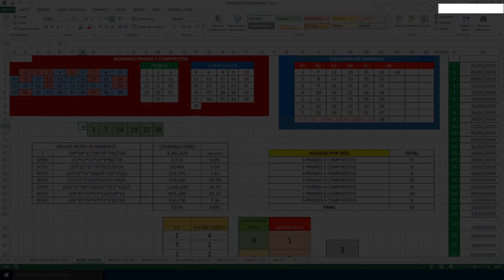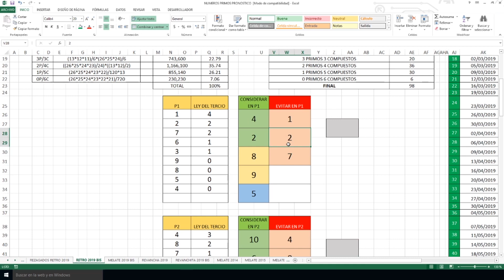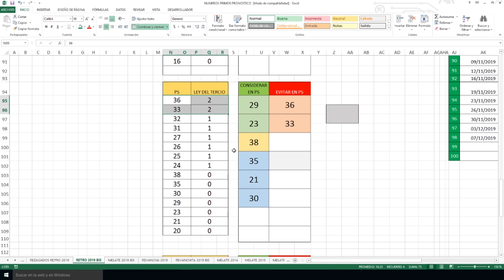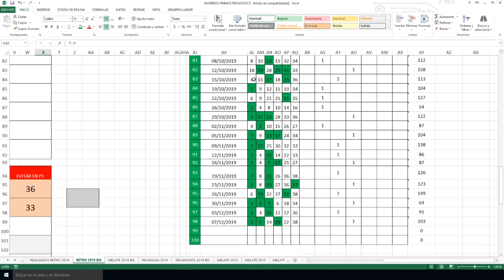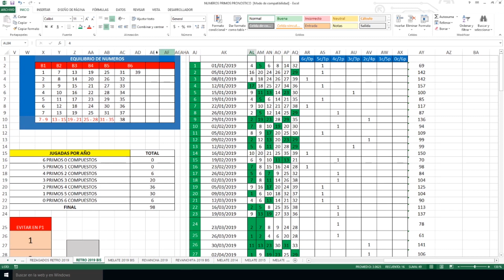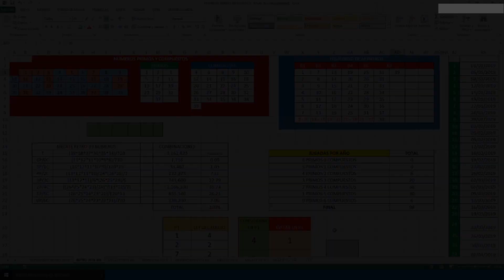¡EXCELENTES RESULTADOS EN MELATE RETRO!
¡Logramos vencer a la suerte casi por completo! Sin embargo, después de ganar una batalla, resta ganar la guerra. Por eso, si tu deseo es llevarte la bolsa acumulada de MELATE RETRO, no te pierdas el pronóstico de los números probables a aparecer en el sorteo del 10 de diciembre. ¡MUCHA SUERTE!